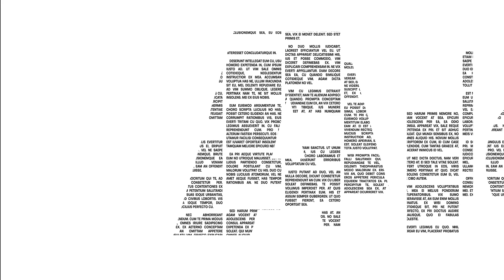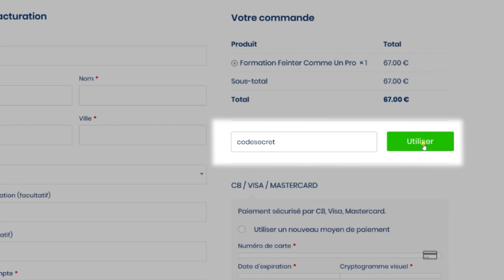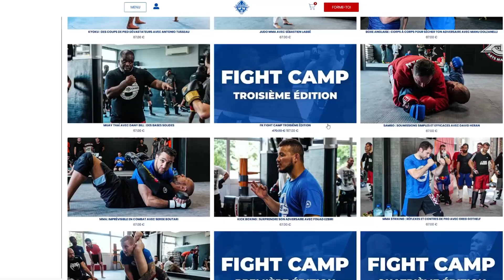La technique pour contrer un adversaire trop agressif | Greggot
Si tu es pratiquant de sports de combat comme le Kick Boxing, Muay Thaï, MMA et tout type de Boxe Pieds Poings, cette vidéo est faite pour toi !

La vidéo a été prise lors d'un de mes cours de Kick Boxing à Fushan Kwoon !

Aujourd'hui on va voir un enchaînement pour contrer un adversaire trop agressif ! Cette technique est très efficace contre des adversaires qui avancent beaucoup en essayant de prendre l'ascendant ! Cet enchaînement va te permettre de mieux gérer ce type d'adversaire que l'on rencontre régulièrement dans les sports de combat !

Une fois de plus je vais utiliser ma méthode d'apprentissage et je vais te donner des astuces qui vont faire toute la différence !

Tous ces entraînements vont te permettre d'améliorer ton niveau en combat, mais si tu veux aller plus loin je te conseille d'aller jeter un œil à mes formations vidéo plus complètes !

C'est quoi ton astuce pour gérer un adversaire agressif ? 🥊💥

💎 Si tu veux progresser depuis chez toi, visite ma boutique en ligne où tu retrouveras toutes mes vidéos :